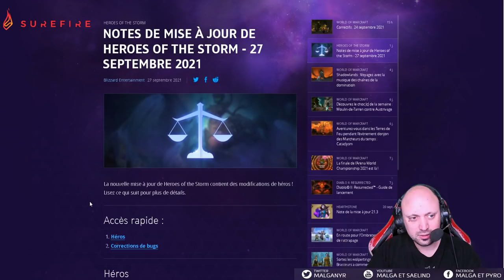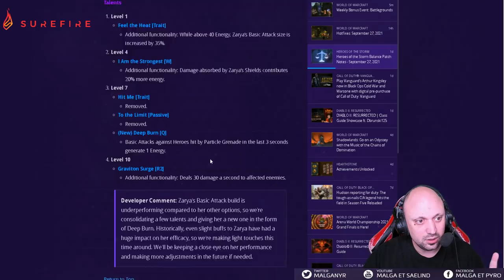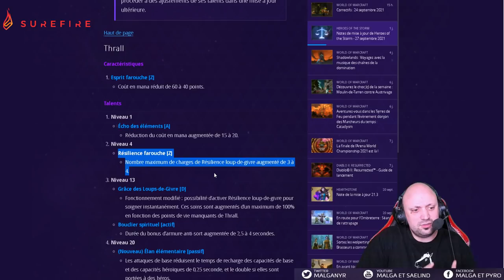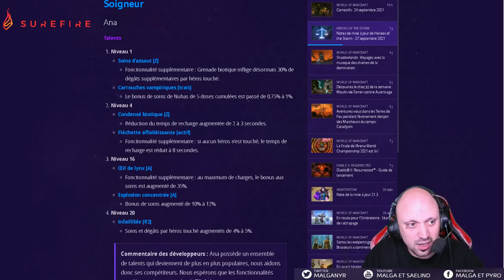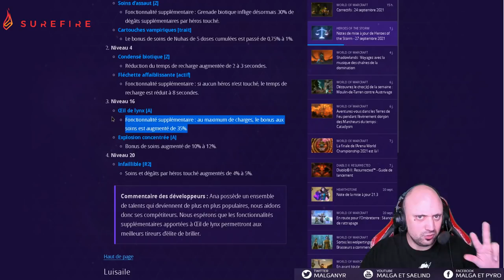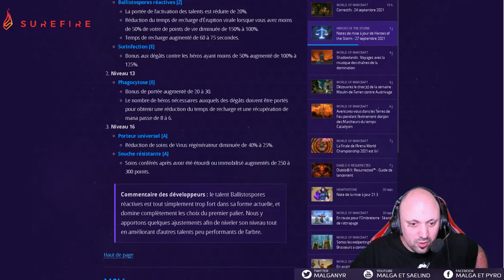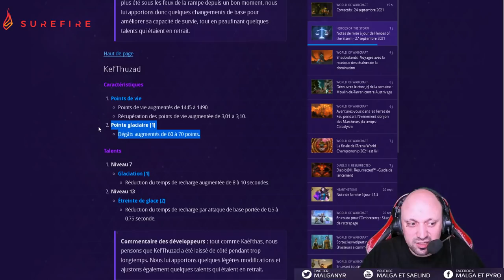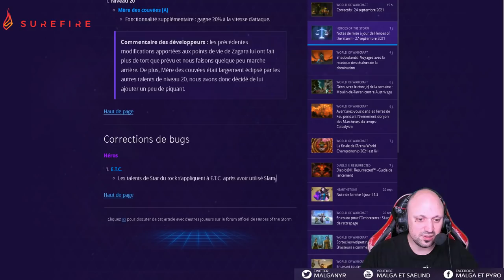[HotS] Patch 2.54.4 (ETC, Nazeebo, Lili, Kael'thas, Zarya)